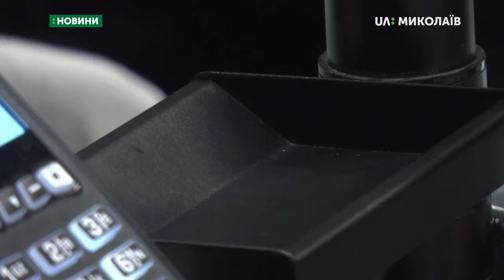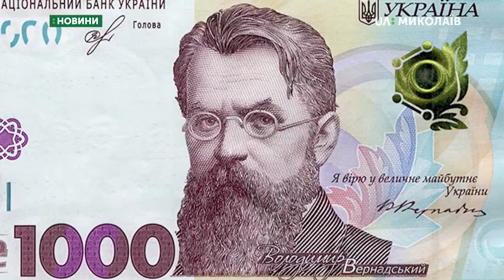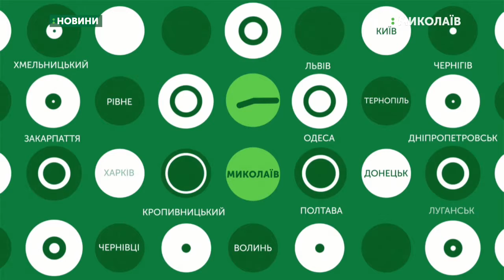01.10.2019. Новини. 7:30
Новини
Інформаційна картина дня (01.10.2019) поглядом кореспондентів телеканалу UA: Миколаїв (випуск новин — 7:30):
- монети номіналом 1,2 та 5 копійок перестали бути платіжним засобом в Україні;
- на полігоні твердих побутових відходів у Вознесенському районі горить сміття.